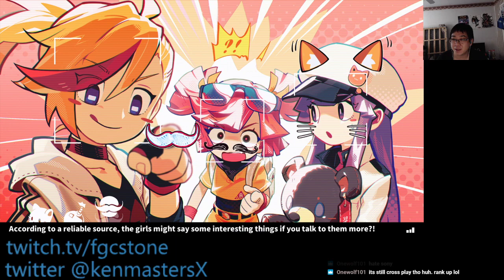Muse Dash casual play! KOF 2k2 um shortly after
Just a quick impromptu stream, wanted to casually play some stuff today.